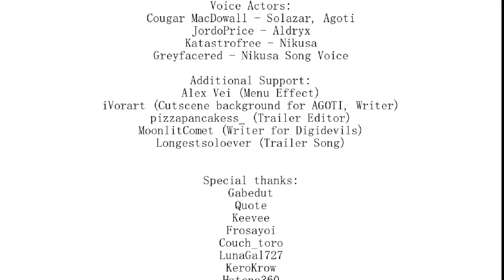Vs Aldryx, Agoti, Solazar, Nikusa | Entity Demo | FNF Mod/Hard/Demo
⬇️⬇️⬇️ABRIR DESCRIPCIÓN!!!⬇️⬇️⬇️

Que tal chicos y chicas, aquí les subo un nuevo video para Youtube pasándome una Demo del Mod de Vs Agoti. En esta Demo han cambiado muchas cosas como el Menu, el Story Week y la voz de Agoti xd (A mi parecer la voz de Agoti va más a su aspecto aunque tardará un poco para acostumbrarse xd). Lleguemos a 5 Likes para seguir subiendo videos.